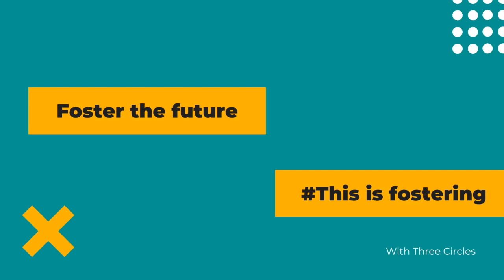This is fostering - foster a future with Three Circles